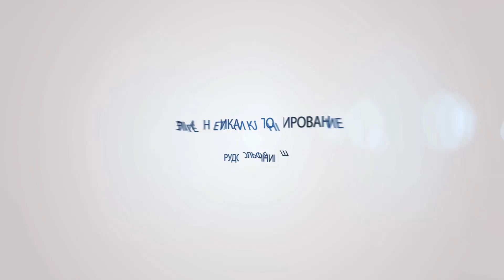Эпигенетика и клонирование - Рудольф Йениш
Какова история развития технологий клонирования? Как была получена овца Долли в знаменитом эксперименте? И каковы перспективы терапевтического клонирования? Об этом рассказывает профессор биологии Массачусетского технологического института Рудольф Йениш.